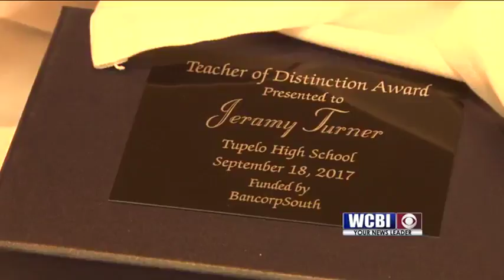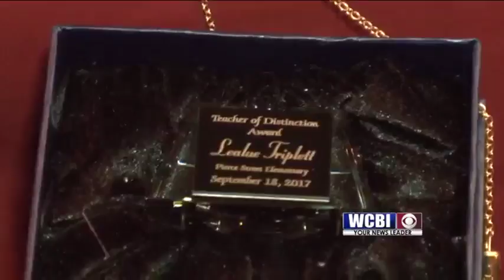Create Teacher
Teachers in one area school district are recognized for going above and beyond their daily responsibilities